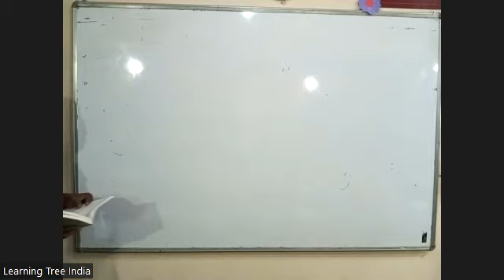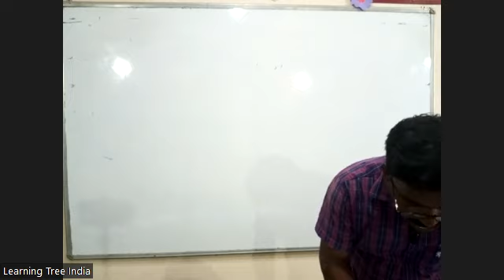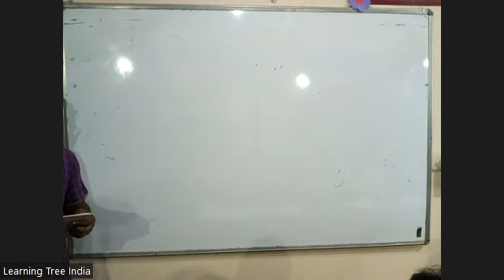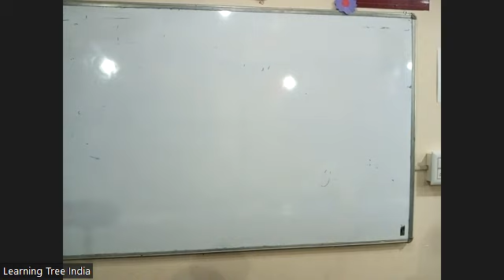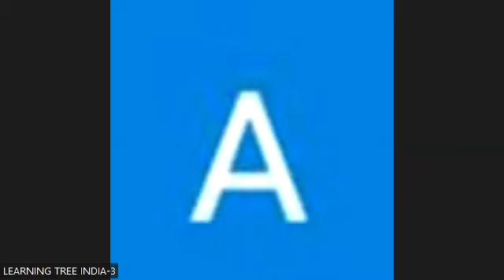English 17may part-2